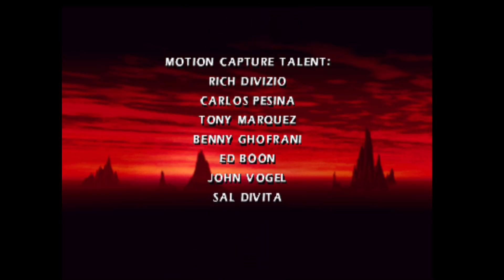Mortal Kombat 4 (Arcade Version) (Liu Kang)